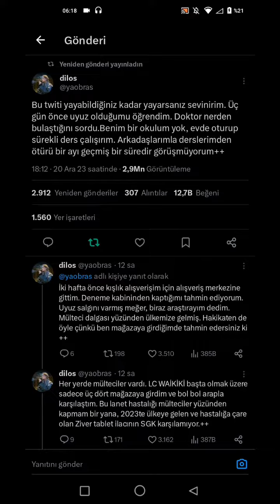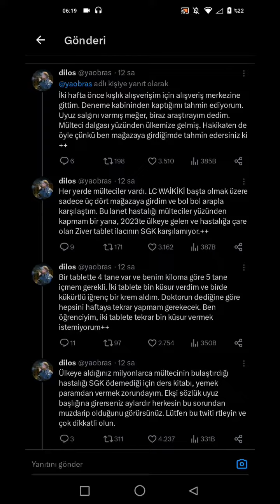Bir Türk öğrenci, mülteciler yüzünden uyuz oldu. Kullanması gereken ilaç pahalı. Biz ne çekiyoruz?